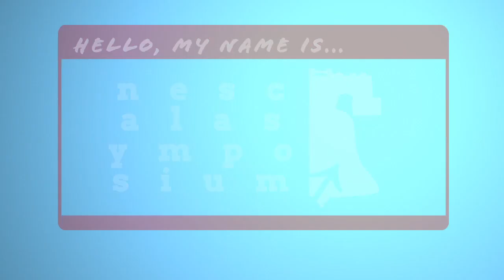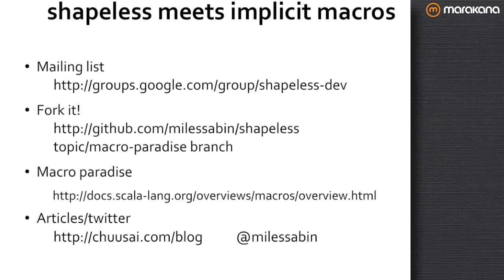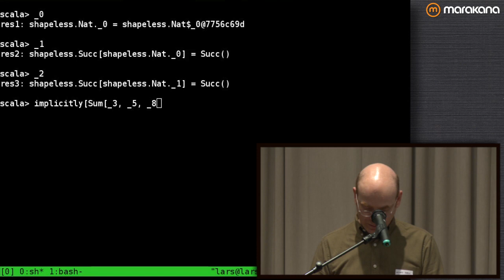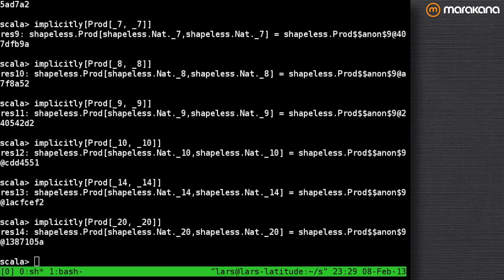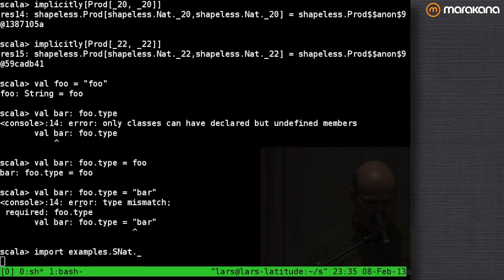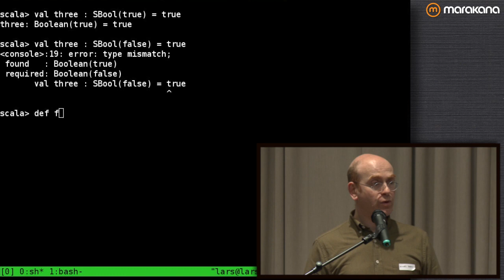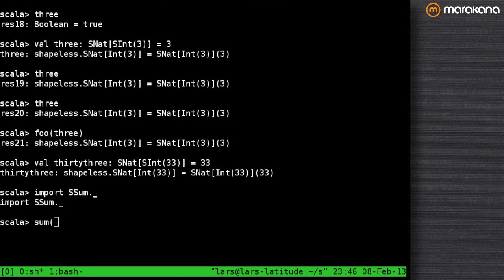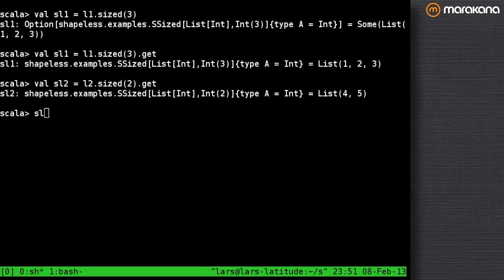Shapeless Meets Implicit Macros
'Shapeless,' allow me to introduce you to implicit macros.

Miles Sabin, the 1000th (or seemingly) Precog engineer to speak at this year NE Scala Symposium, demonstrates his project called 'shapeless.' The project is designed to guide runtime behavior by making use of Scala's implicit resolution mechanisms, but as Miles points out errors can often occur.

In this talk, Miles shows how incorporating implicit macros can make 'shapeless' appear even more attractive.

** More free Scala resources, everything from NE Scala '12 & '13, and professional training all available